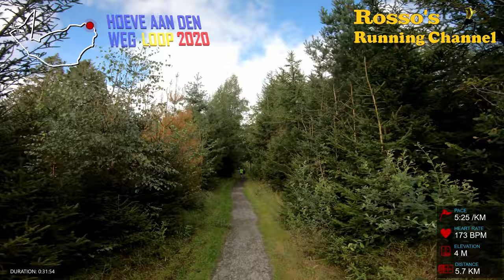Hoeve aan den Wegloop 2020 - Running Match + Free Giveaway !!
A running match of 11km in Oude Willem, called the Hoeve aan den Wegloop, filmed with a GoPro Hero 7 Black headcam

Music by : Arnold Weide, Leeroy de Boer, William Rosati, The 126ers, Josh Lippi & The Overtimers